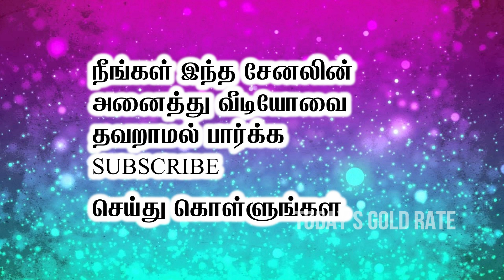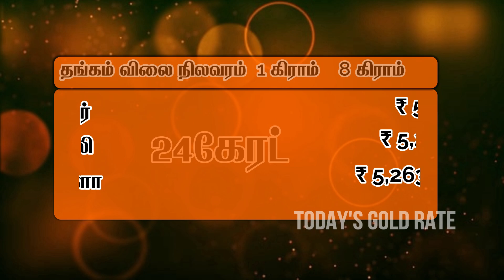தங்க விலை Gold Price Today 09-08-2020||| இன்றைய தங்கம் மற்றும் வெள்ளியின் விலை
Gold rate Today தங்க விலை Gold Price Today 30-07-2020 இன்றைய தங்கம் மற்றும் வெள்ளியின் விலை

இன்றைய தங்கத்தின் விலை
இன்றைய வெள்ளியின் விலை
 தங்கம் கிராம் ஒன்றுக்கு
 தங்கம் ஒரு சவரன்
 வெள்ளி ஒரு கிராமுக்கு
 வெள்ளி ஒரு கிலோவுக்கு

Note:- இதில் கூறப்பட்டிருக்கும் விலை அனைத்தும் சந்தைக்கு உட்பட்டது இதை வாங்குவதும் வாங்காதது அவரவர் விருப்பம் இதுதான் விலை என்றும் இதுதான் நீங்கள் வாங்க வேண்டும் என்றும் நாங்கள் இந்த வீடியோவில் யாரையும் வற்புறுத்துவதும் இல்லை

மறுப்பு: இந்த சேனல் எந்தவொரு சட்டவிரோத செயல்களையும் ஊக்குவிக்கவோ ஊக்குவிக்கவோ இல்லை, இந்த சேனல் வழங்கிய அனைத்து உள்ளடக்கங்களும்.

Gold price in Chennai,Today gold rate in Chennai,Gold rate in Chennai today, today gold rate

today gold rate in bangalore
today gold rate news
today gold rate in hyderabad
today gold rate tamil